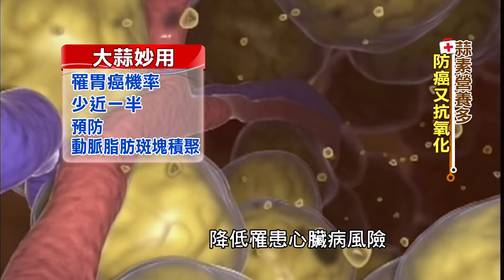大蒜治癌吃大蒜好處多 德國研究：比人蔘營養還高！不只可以抗癌，還可預防失智症、腦神經退化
許多民眾害怕吃大蒜會有口臭的問題
但其實你知道嗎？
大蒜營養成分有高達400多種，是比人蔘還營養的食物唷！
德國專家研究指出：多吃大蒜不只可以預防腦神經退化、失智症
竟還可預防胃癌及心臟疾病風險！

★本篇為編輯部重新整理過去精彩健康影音，專家職銜或有異動，敬請知悉